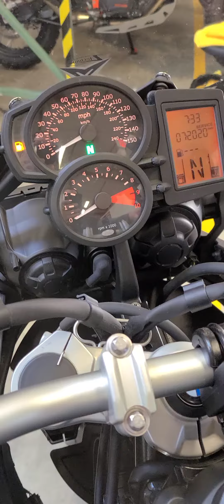April 30, 2022 - FS: 2012 BMW F 650 GS - 2696 miles - $6499.00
FS: 2012 BMW F 650 GS - 2696 miles - $6499.00

If you would like to place a hold on a pre-owned bikes, you can do so right on our website. @seattleusedbikes.com

This 2012 BMW F 650 GS can be a bit confusing, it's called a 650 but its really the much anticipated 800 twin motor?  This BMW was purchased new at the long gone Ride West BMW in March of 2012, its initial services were performed there but the last few years GS has been parked in the corner of the garage. When new it was equipped with a few BMW factory upgrades like the on board computer, heated grips, low seat and center stand kit.  Along with the factory options it has ZTechnik's VStream windshield, AltRider platform rack with a large Moose Tail bag.  When it came in we were given the go ahead to perform the BMW annual service and with a flush of the hydraulics and a new battery.  It cleaned up nice and it runs fantastic.  This is great entry into the adventure bike world at an affordable price.   We have one factory key, owners manual, our service records and a clean WA title.

PRESS
How would you like to ride a bike which allows you to do virtually anything? A bike that takes you from your motorcycling lessons to your first tour, from winding mountain passes to stretches of motorway and gravel tracks? A bike that is as economical as you would expect of a modern machine but always provides pure riding fun? And one which makes you look good whether you are five feet or six feet tall? If so, we proudly present the new entry-level bike for the BMW Motorrad premium class.   The cast aluminum wheels with moderate dimensions are ideal both for city cruising and for covering lengthy straights at speed. State-of-the-art ABS is of course available as an optional extra. And with bright, elegant colors you will be an eye-catcher at every break – weather on the mountain pass or in front of the ice cream parlor.

The BMW F 650 GS is a real all -rounder, with real power. Compact and lightweight, practical and well-balanced, it is equally at home around town, on gravel trails, or for a weekend away with a passenger on the back.

Dynamic and sporty, it is built around a punchy twin-cylinder engine that delivers an impressive 71 horsepower. Light weight and a comfortable low seat ensure outstanding agility, while ABS and tyre pressure control maximize safety. And it is as at home in the big city as in the big wide world beyond. The new F 650 GS. 100 percent BMW. 100 percent unstoppable.  The new F 650 GS is a bike with an impeccable pedigree. And nowhere is this more apparent than in the area of safety. Disengageable ABS** ensures supremely controllable handling even in adverse conditions, while TPC** allows the rider to keep an eye on tyre pressure at all times. Because forewarned is forearmed.

Financing Available OAC - Cash Price listed, up to a $150.00 documentation fee may be charged
4111 Aurora Ave N.
Seattle, WA 98103
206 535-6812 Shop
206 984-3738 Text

2022 Update - The State of Washington has dropped the statewide indoor mask mandate for all indoor public spaces.